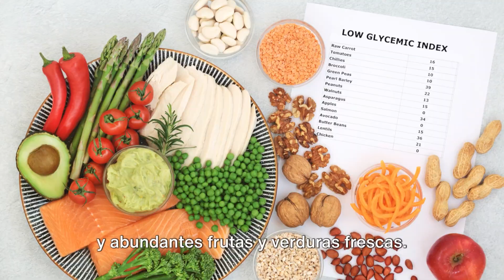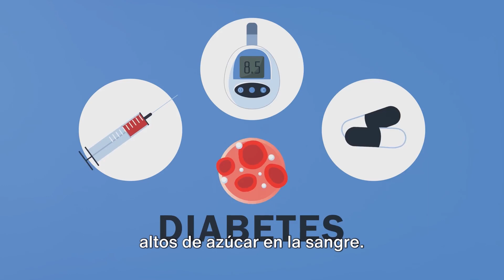¡10 consejos para REVERTIR LA DIABETES tipo 2 NATURALMENTE!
Desconocido para muchas personas... ¡La diabetes tipo 2 es reversible!  Este video brinda 10 consejos de estilo de vida para ayudar a controlar e incluso revertir la diabetes tipo II sin medicamentos.  Esto es sólo con fines educativos.  Consulte a un profesional de la salud autorizado adecuado para obtener asesoramiento y tratamiento de salud personalizados.  Muchas personas con DM tipo 2 han podido mejorar su diabetes e incluso dejar de tomar sus medicamentos, incluida la insulina, mediante las modificaciones en el estilo de vida que se incluyen en este video. Para alguien con diabetes tipo II interesado en revertir esta afección de forma natural y potencialmente dejar de tomar sus medicamentos, le recomendamos consultar a un médico autorizado y con conocimientos en este método de tratamiento de la diabetes. Es muy importante que un médico lo controle a usted y a sus niveles de azúcar en la sangre durante este proceso de tratamiento natural para evitar efectos secundarios como la hipoglucemia (bajo nivel de azúcar en la sangre) mientras toma medicamentos para la diabetes y sigue este estilo de vida saludable. ¡Es sorprendente ver las muchas historias de éxito de pacientes diabéticos que utilizan este remedio holístico natural para el estilo de vida!  ¡Disfruta de vivir una vida saludable!